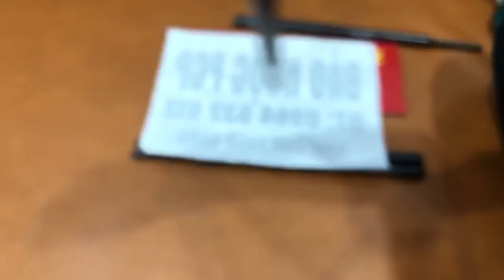Thanh Lý 4 Cành Khương Tuyến 14in Giá 800k ( Cành Vẫn Mớt Đét )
Shop PCP ĐỒ CHƠI NÚI RỪNG Chuyên Cung Cấp Phân Phối Các Phụ Kiện Của Dòng PCP Condor Giá Sỉ Lẻ Cho Các Anh Em Đam Mê PCP ConDor
Anh em mua hàng phụ kiện hay đặt cả cây vui lòng liên trực tiếp qua
Bao Ship Đồng kiểm tận giường tận nhà cho các anh em nhé